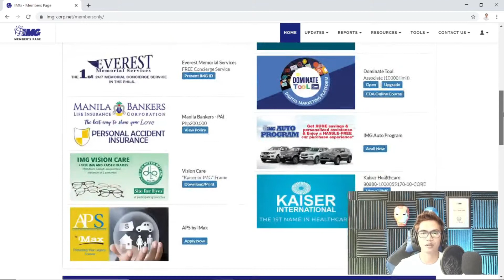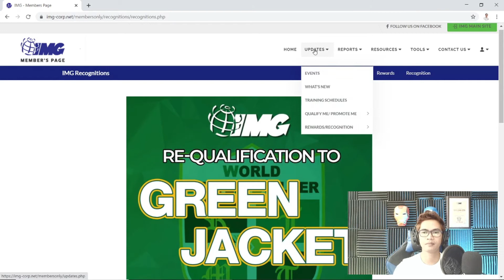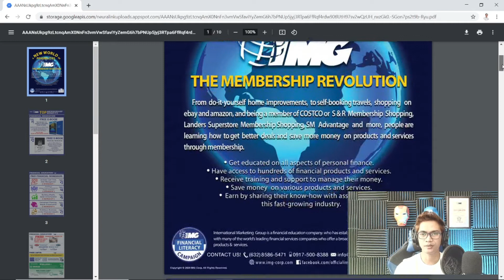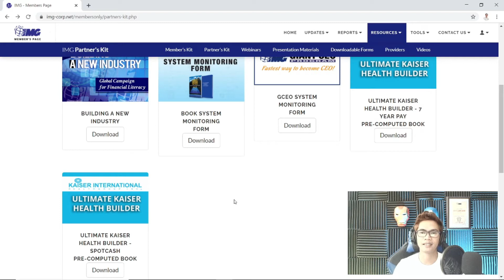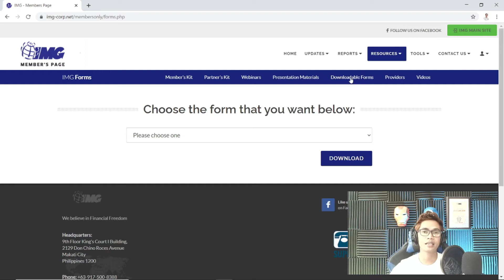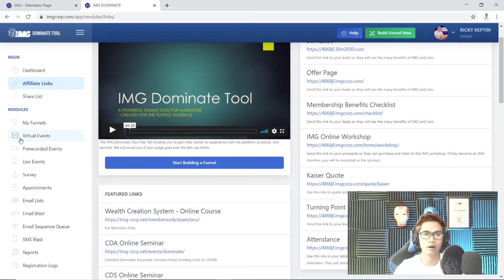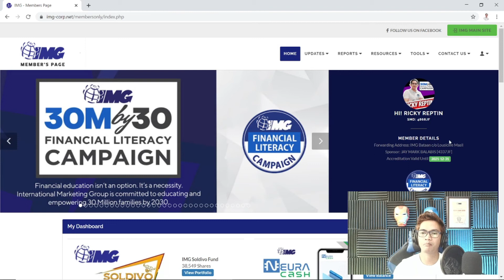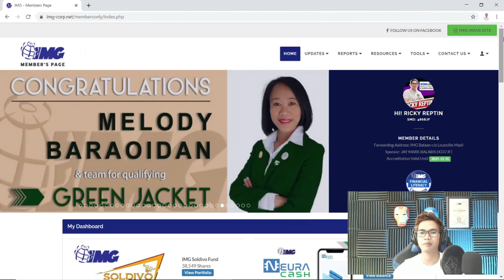Discover Your IMG Member's Portal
Learn How to Navigate Your IMG Member's Portal

This video is about navigating your IMG Portal -- how to check your Mutual Funds Investment, Your Healthcare Policy, Your Life Insurance Policy, Payment Kiosks and a lot more!